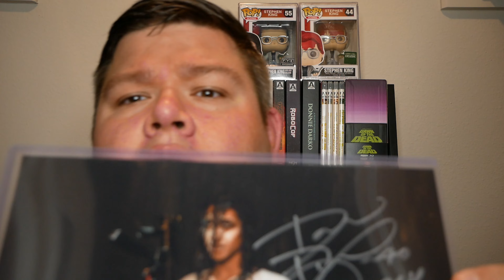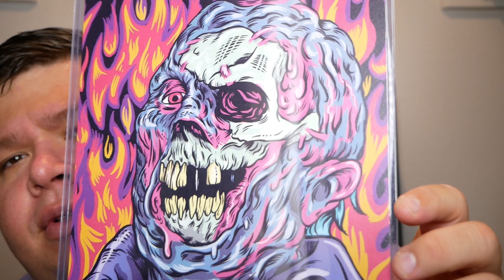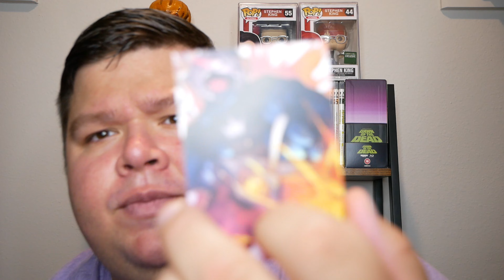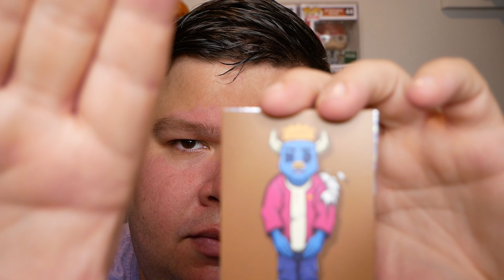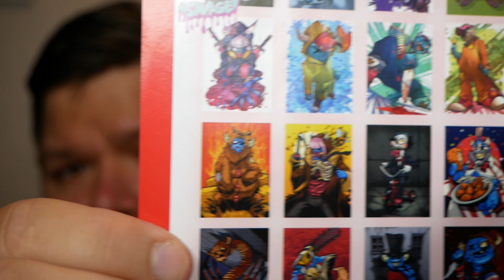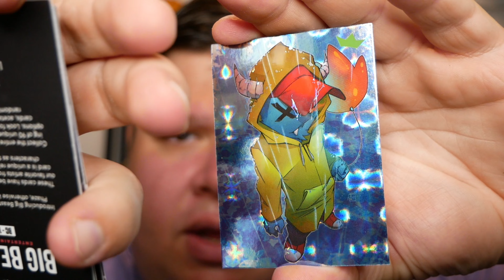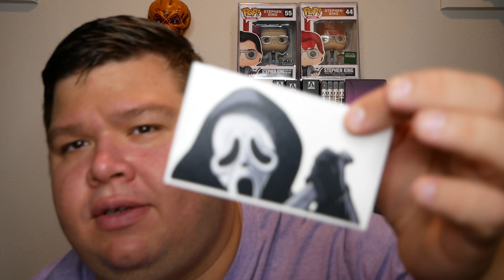Is Bam Box really worth the money?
Unboxing the new Bam Box for August 2022!